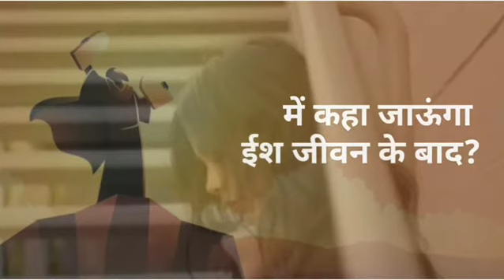7 very important questions || 7 सवाल का जवाब बहुत जरूरी